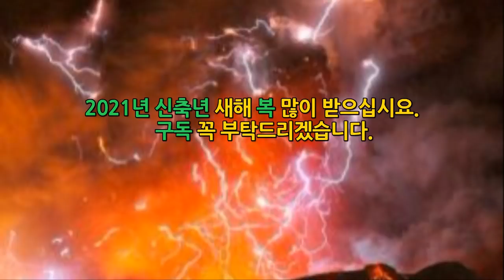[일본 11곳에 강진은 도호쿠대지진과 온타케화산 폭발 가능성]시모다4.9지바4.7오키나와5.1 이즈4.9이와태현4.9미에현4.0무츠시4.4혼슈온타케화산옆4.3미야기현 후쿠시마4.5